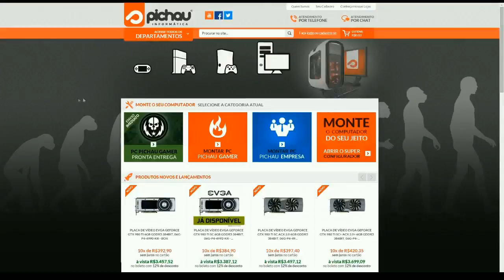OVERWATCH GAMEPLAY #29 JOGO RÁPIDO